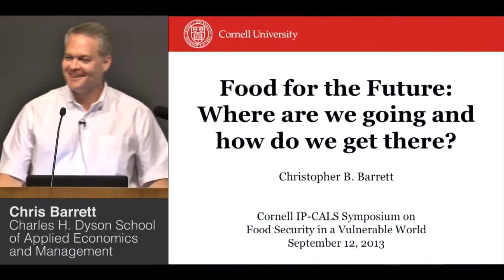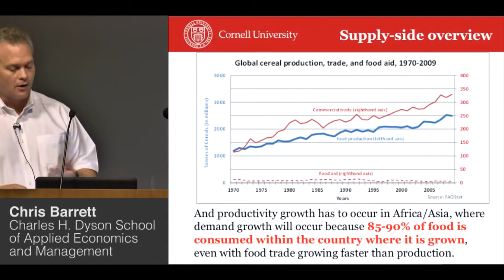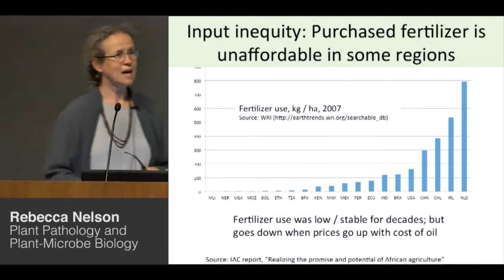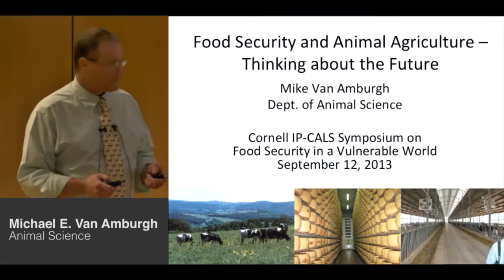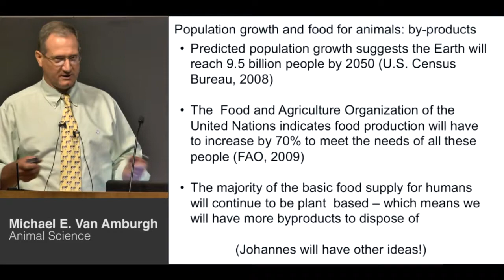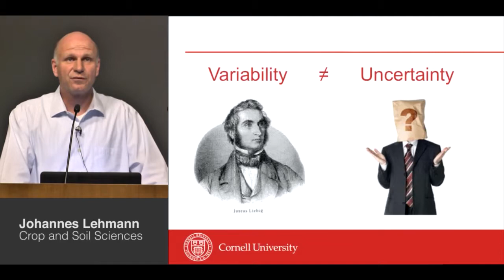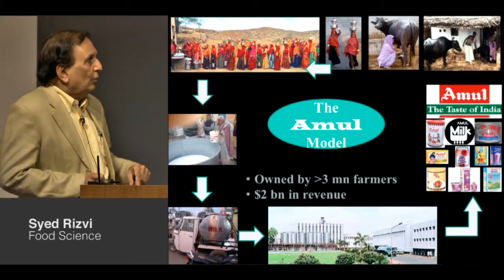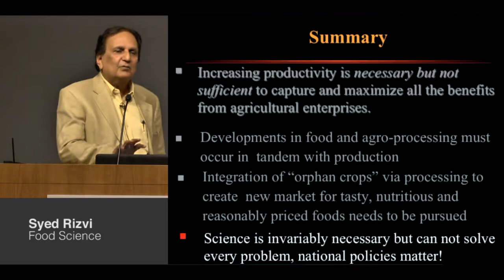Food for the Future: A Discussion with Cornell Researchers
Recorded September 12th, 2013 - By 2050, 2 billion more people are expected to be vying for food and energy. Access to fresh water and arable land will be heavily constrained. And the food supply for the world's 9 billion people will be increasingly produced under flood conditions, drought or both, as climate change accelerates.

A research panel, featuring five Cornell scientists, discussed "Food for the Future: Where Are We Going and How Do We Get There?"-- outlining the future challenges and innovations particular to their disciplines--at a daylong symposium, "Food Security in a Vulnerable World," held September 12, 2013.

Researchers:

    Chris Barrett, applied economics and management
    Johannes Lehmann, crop and soil sciences
    Rebecca Nelson, plant pathology and plant-microbe biology
    Syed Rizvi, food science
    Michael E. Van Amburgh, animal science

Hosted by International Programs in Cornell's College of Agriculture and Life Sciences (IP-CALS), the symposium kicks off the fall lineup of events that continues the yearlong celebration of IP-CALS' 50 years of international engagement.